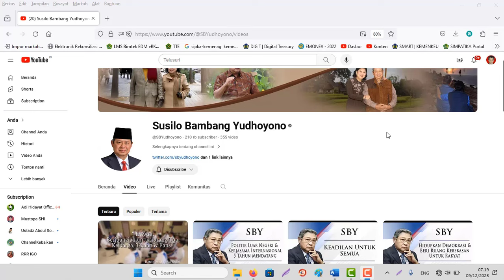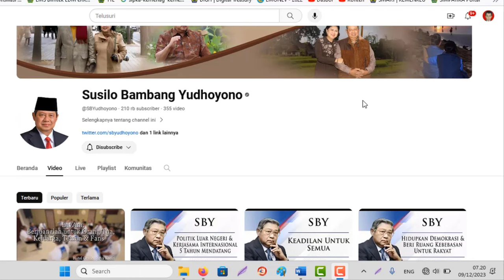Pesan SBY untuk Presiden Joko Widodo untuk Pengangkatan Honorer Tahun 2024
Sumber informasi:
UUASN2023 ASN honorerIndonesia PPPK SBY Jokowi PNS Penghapusan Honorer